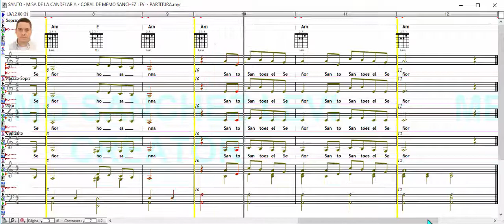SANTO [MISA DE LA CANDELARIA] CORAL DE MEMO SANCHEZ LEVI [PARTITURA]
Aquí en este vídeo te ilustro mi arte de composición coral utilizando 4 voces virtuales como guía o referencia a bajo volumen en db para que no se distorsionen ya que no son voces reales.

MIS LIBROS EN AMAZON (LA BIBLIA MUSICAL Y OBRAS INEDITAS):